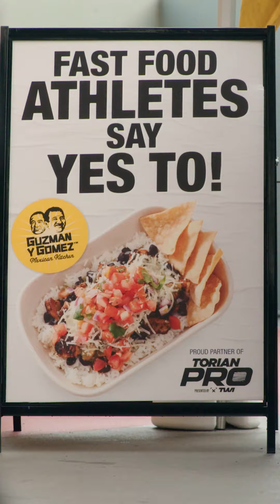GYG x Torian Pro 💪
Some of our favourite moments from the 2024 @torianpro 🙌🏼💯 What an amazing event to part of! Congratulations to all the Crossfitters who competed and good luck to those who made it to the next comp!